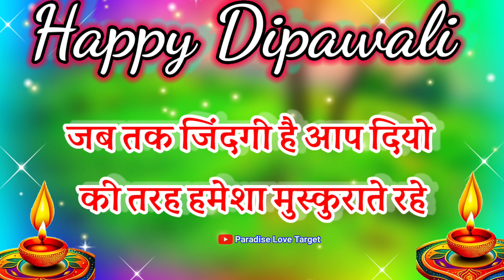Happy Dipawali In Advance 🎇 Diwali Video Status 🌹 Dipawali Shubhkamna Status 🌹 Diwali Shayari Video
LOVE U ALL.  Take Care AND Be Positive.